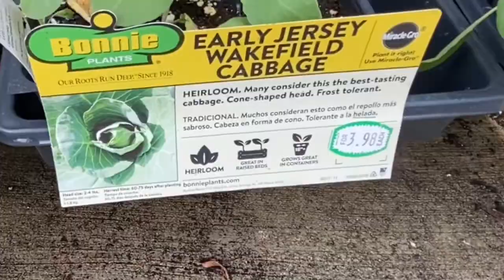PUMPKIN PATCH || LOWES FALL VEGETABLE STARTS || LOWES FRUIT TREES || FALL YARD DECORATION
Lowe’s fall vegetable starts, pumpkin patch, Lowe’s fruit trees, fall yard decor

*Prepping is not a sprint but a marathon. I only buy what we eat, and I only buy what we can afford financially.
*I don't encourage hoarding food, but I do encourage preparing.  My Motto: START TODAY & EAT TOMORROW

To Send Mail:
 coming soon